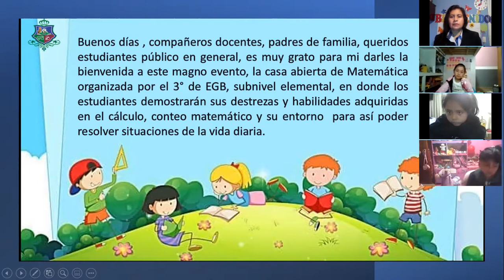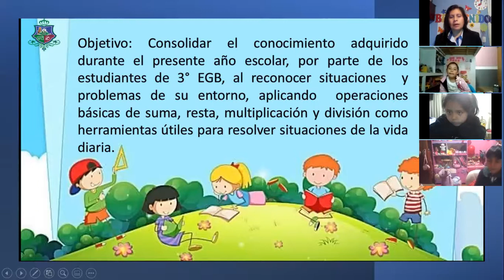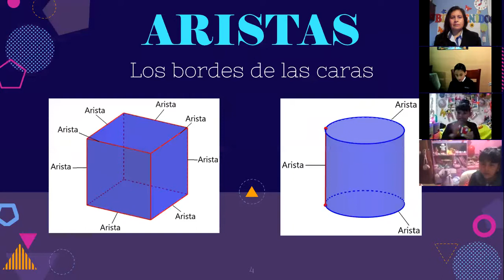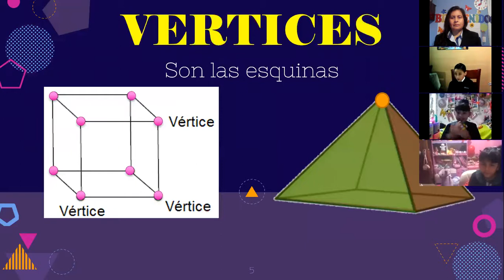3EGB CASA ABIERTA DEL AREA DE MATEMÁTICAS SUSANA 15JUN2021